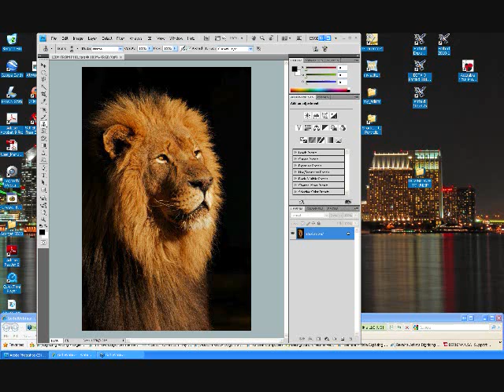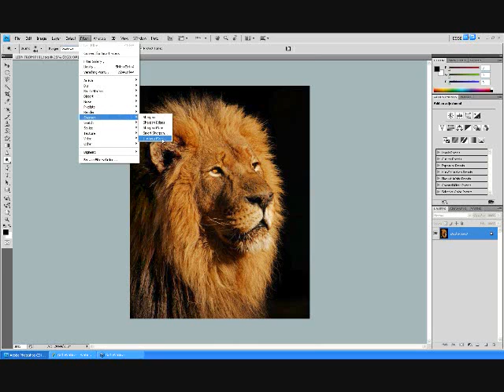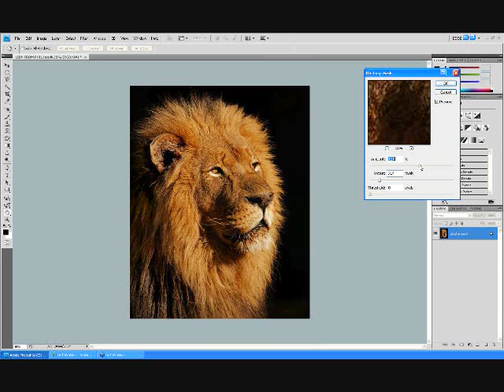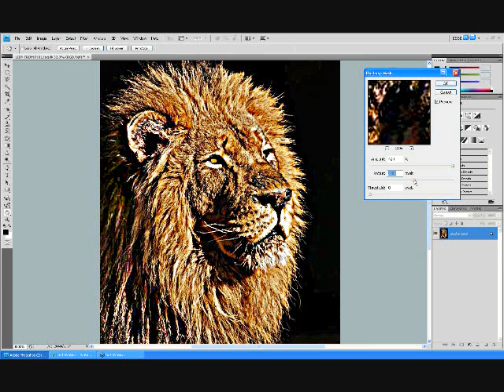Embird Digitizing Tutorial, working just with Satin Stitches now on Udemy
Embird tutorial by international teacher Phil Viljoen

We worked with the outline tool and create this lion.

This class will be available on Udemy under Embird shortly

make sure you enlist in our Embird classes for lest than $3 per class.